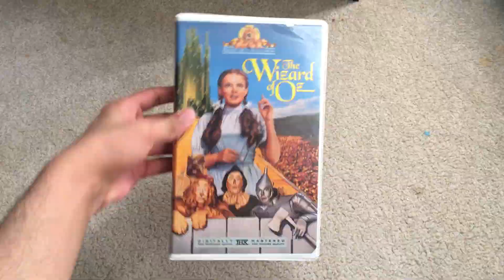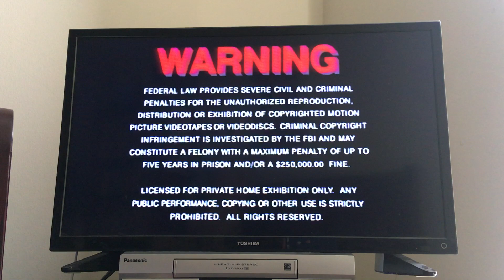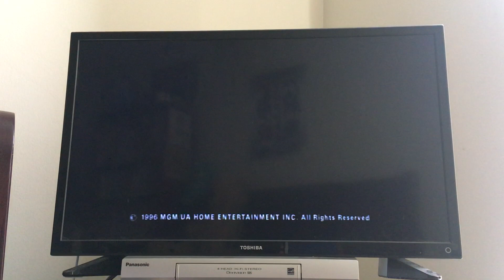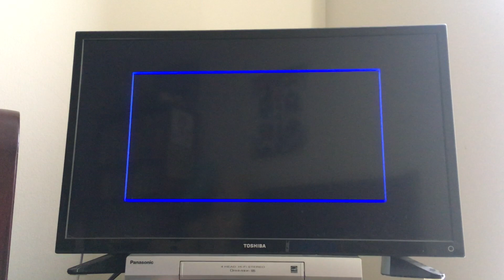Opening To The Wizard Of Oz 1996 VHS